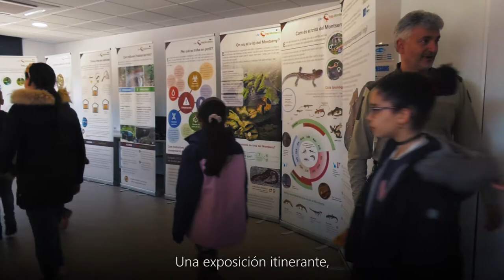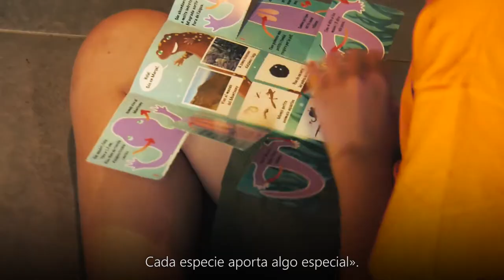Cápsula 7. La educación ambiental, eslabón fundamental del «Life Tritó Montseny»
«Conocer para amar», esa es la idea de fondo de las actividades de educación ambiental del proyecto «Life Tritó Montseny». Tomar conciencia de la importancia de conservar el tritón del Montseny y su hábitat es el objetivo principal del proyecto. En este vídeo vamos a descubrir qué actividades llevamos a cabo y a qué lugares podemos ir para ver el tritón sin perjudicarlo.